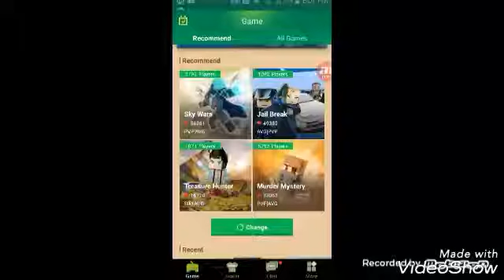Roberto is new to my channel